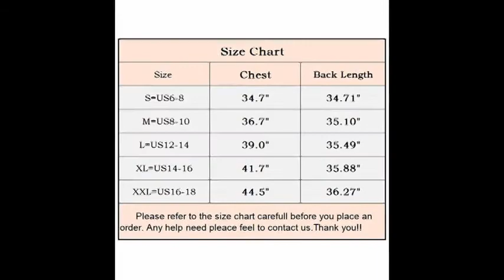Sweetnight Womens Halter Neck Chiffon Tunic Tank Dress T Shirt Dresses